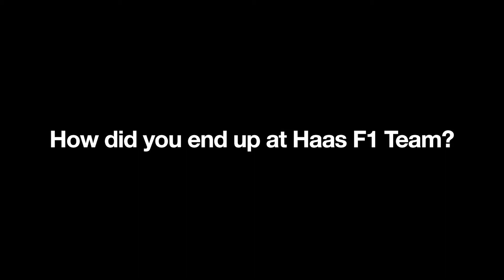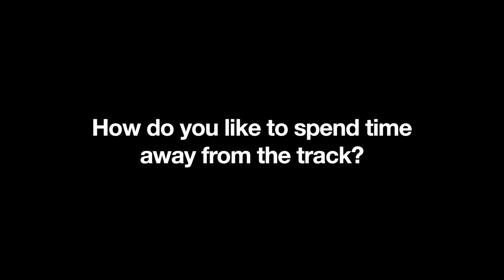Factory Friday Employee Feature David Bascombe Jr Korean sub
하스 F1팀 데이빗 바스컴 - 하스 직원 금요 인터뷰